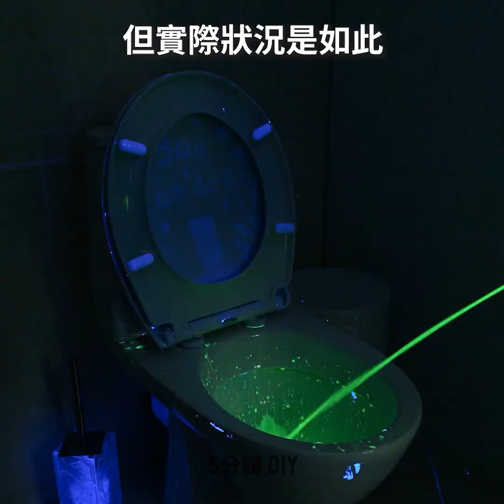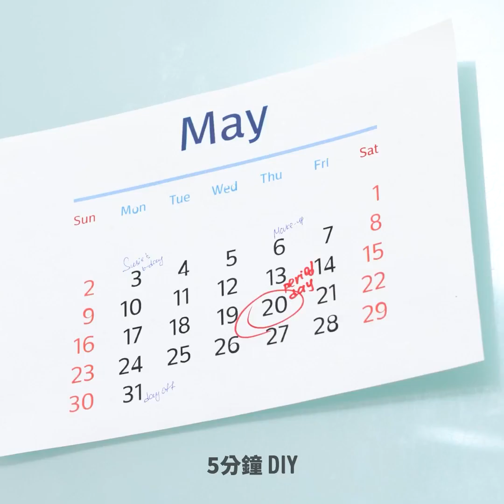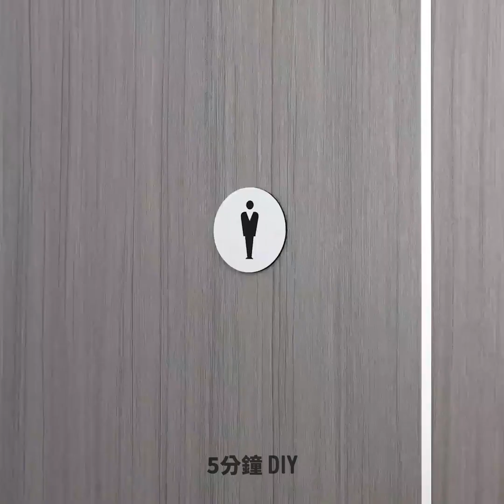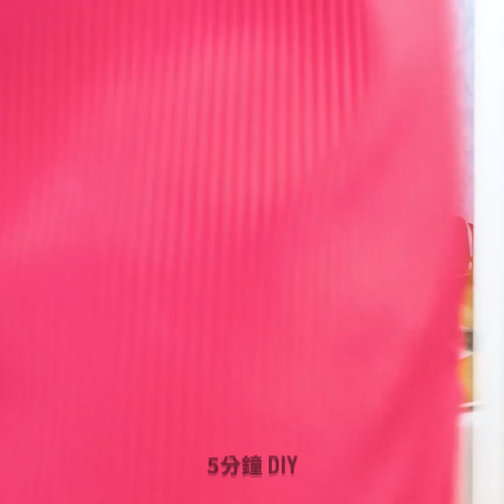任何情況皆適用的超聰明浴廁技巧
您一定要知道的超驚人浴廁技巧！在緊急時能派上用場的超棒生活小技巧和竅門

0:22 – 如何安全使用廁所
1:48 – 如何清潔水槽
2:03 – 如何清潔馬桶
2:33 – 坐馬桶上妙招
2:43 – 如何清潔浴室蓮蓬頭